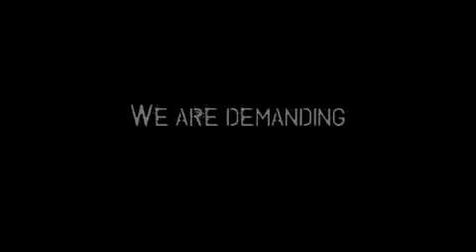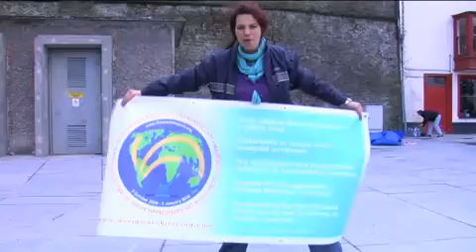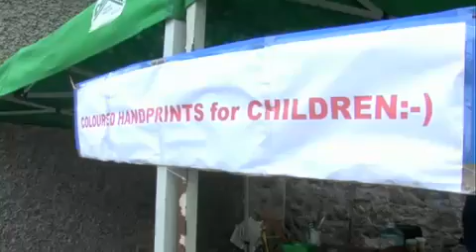Living Peace Sign for the World March for Peace and Non Violence March May 4th 2009 Kilkenny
A Celebration for Peace and Non-Violence took place in Kilkenny City on May 4th 2009. It was held to show support and raise awareness of the Global March for Peace and Non-Violence.